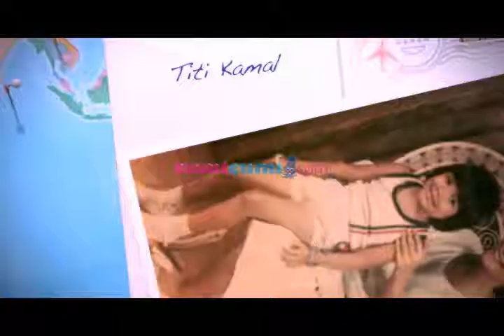SNSC - Titi Kamal - Part 2